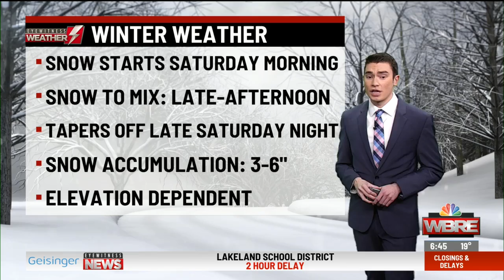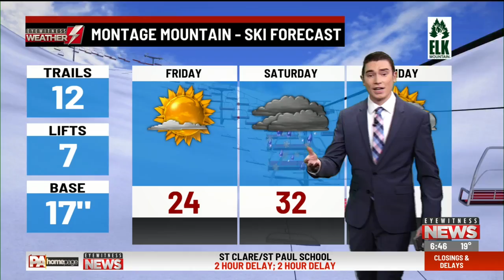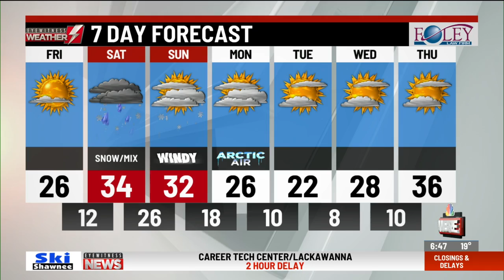Your Eyewitness Weather Forecast 1.17 (6:30AM)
Meteorologist Logan Westrope has the forecast on this weekend's storm and arctic air for early next week.